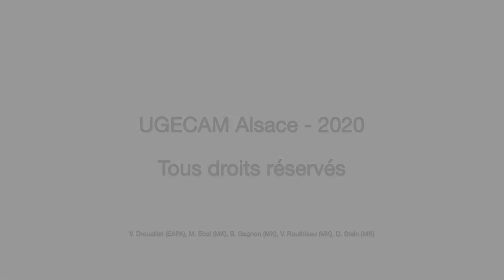M002 Gain en flexion d'épaule Niveau 3